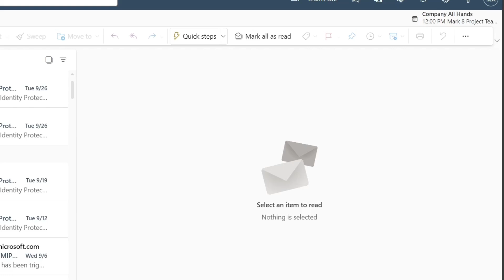📧 Añade Contactos en Correos de Forma Automática con este Truco | ¡Optimiza tu Email! 💡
¿Te gustaría agregar contactos a tus correos de manera automática sin escribir sus direcciones manualmente? ✉️💻 ¡Tenemos el truco perfecto para ti! 🤩 En este video te mostramos cómo usar el comando @ para mencionar a cualquier persona directamente en el cuerpo del correo y añadirla automáticamente. 🙌 Ahorra tiempo y simplifica la forma en la que gestionas tus emails.

¡Dale play y descubre cómo este tip puede cambiar tu manera de enviar correos! 📚🔔

Lo que aprenderás:

📧 Cómo agregar contactos a un correo automáticamente usando el comando @.
⚡ Ahorrar tiempo al gestionar tus destinatarios de manera más eficiente.
🔄 Tips para optimizar el envío de correos en Microsoft 365.